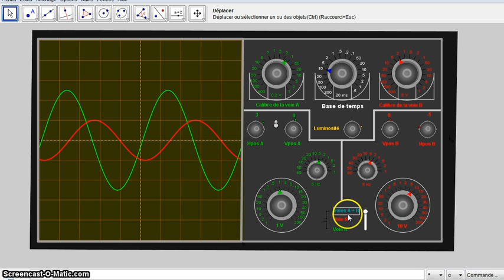An oscilloscope with Geogebra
Animation and simulation with Geogebra